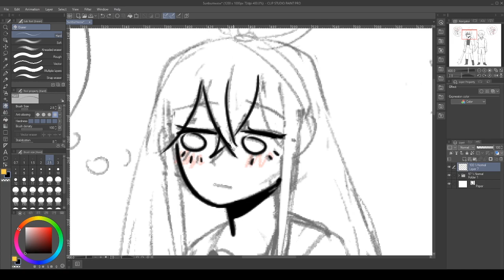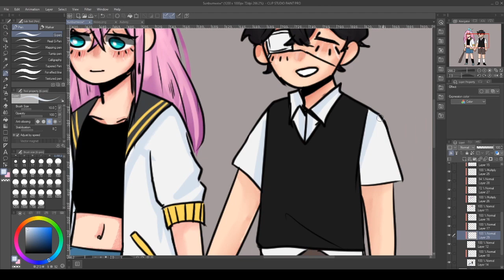[Speedpaint] Omori - More Sunburn things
I haven't been drawing a lot lately, but I've been doodling a lot of Hello Charlotte and posting them on my Twitter. But today I've decided to draw some Sunburn for everyone's soul :D. Hopefully inspiration and motivation hits me so I can draw a lot again ; w;

Premier Pro